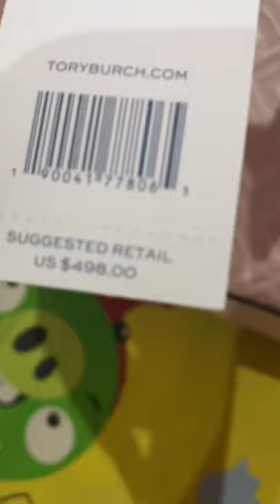UNBOXING TORY BURCH FLEMMING CONVERTIBLE BAG SHELL PINK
the measure of this bag is 27 cm x 20cm x 7cm